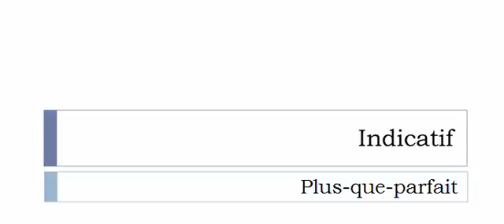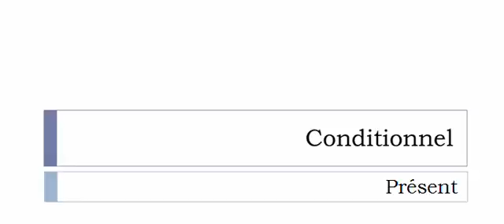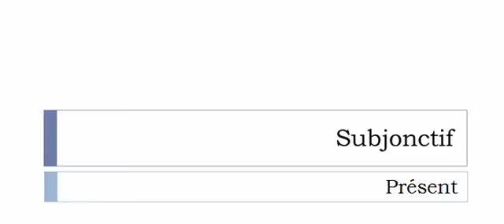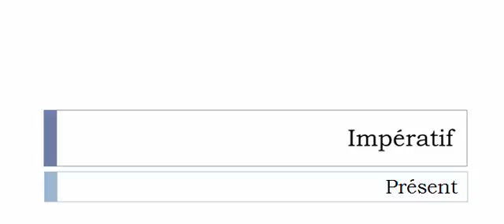Imparare il francese = Coniugazione = Causer